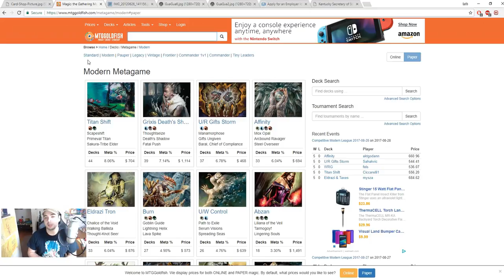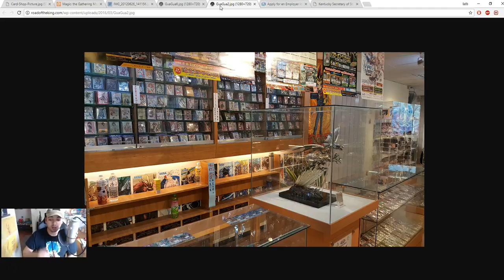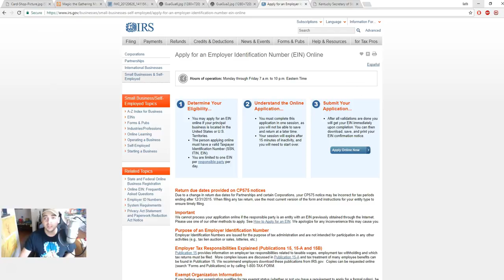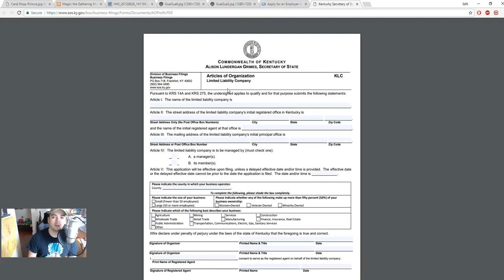So You Wanna Open A Card Shop - ✅ Introduction To Owning A Shop